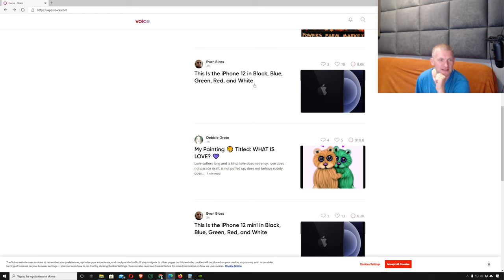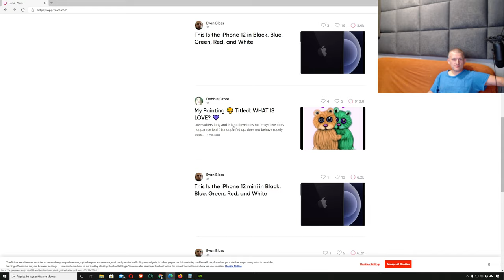iPhone 12 Mini, iPhone 12, iPhone 12 Pro i iPhone 12 Pro Max